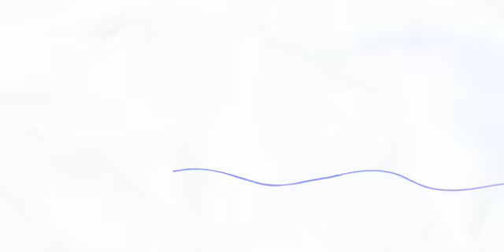Nike Women Here I am - Maria Sharapova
"They" love her one day and hate her the next. Glorify her, then vilify her. Yet despite the naysayers, critics and cynics, Maria thrives. 18 WTA and three Grand Slam titles later, she continues to be rewarded for listening to no one but herself.